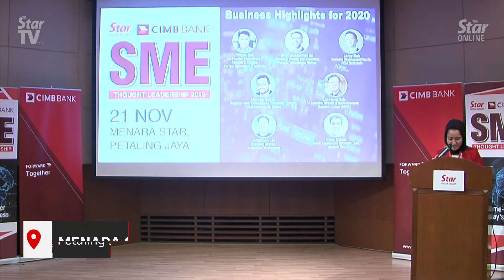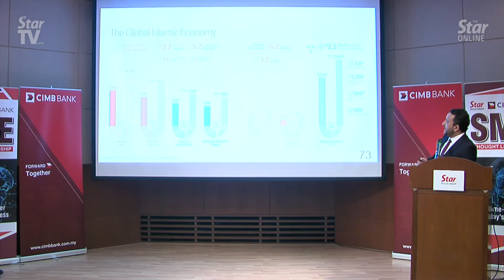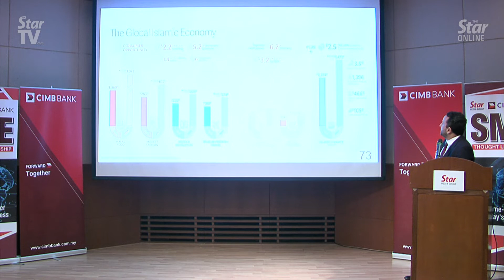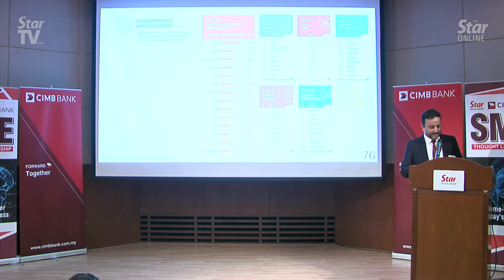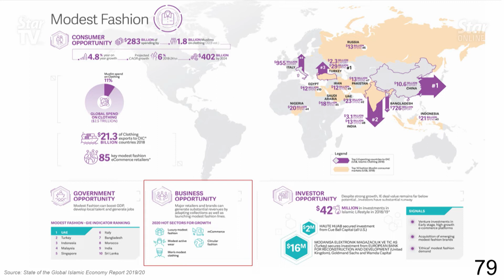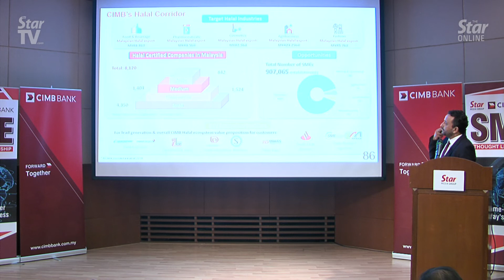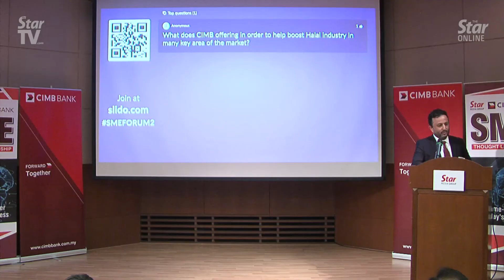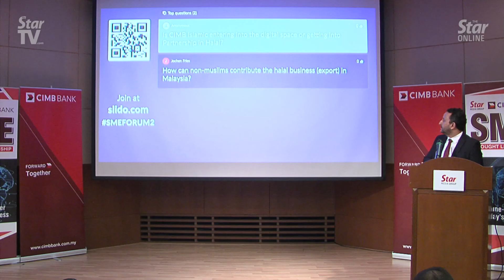SME forum: The Global Islamic Economy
CIMB Islamic Bank Bhd commercial & transaction banking regional head Hussam Sultan talks about the business potential of creating halal products and services during the Star-CIMB SME Thought Leadership 2019 forum.